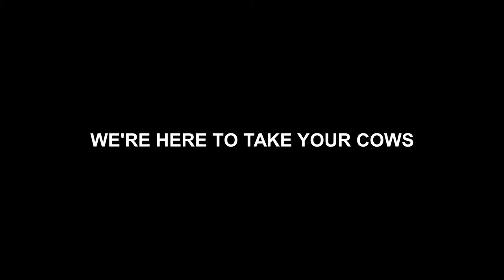WE'RE HERE TO TAKE YOUR COWS - TRAILER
What happens when an Alien, a Farmer and a comic book reading Boy are at the same place? This Black and White 1950's Style Short Film will have the answer..., or will it?